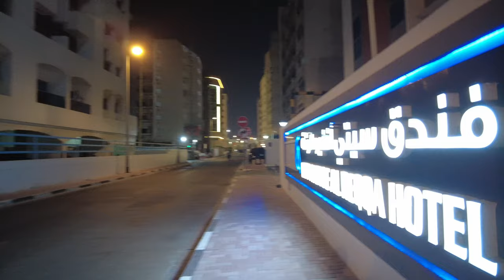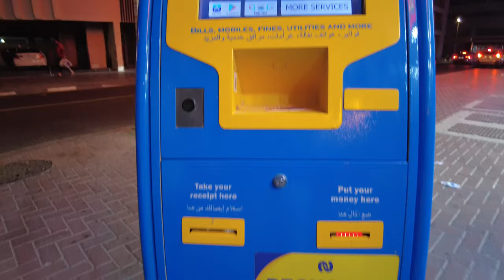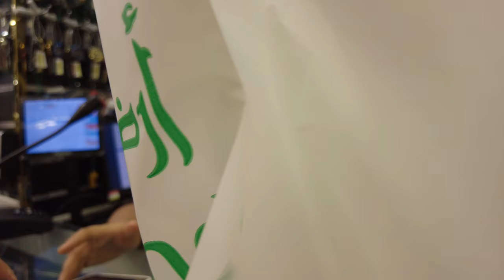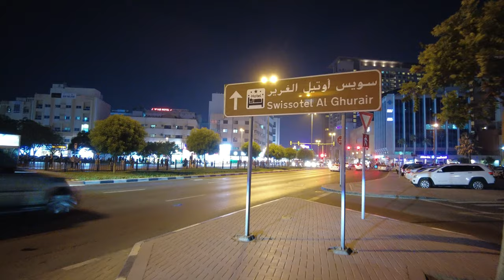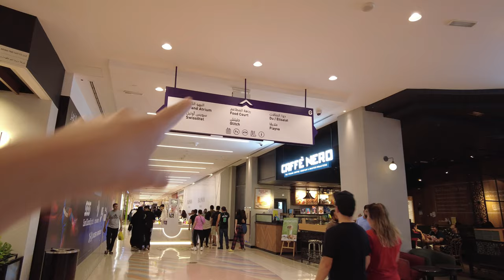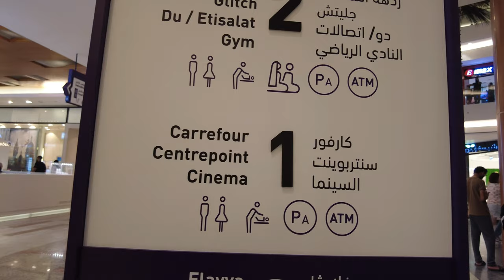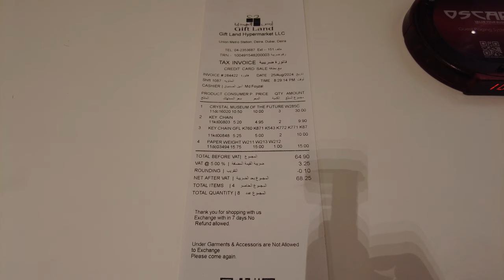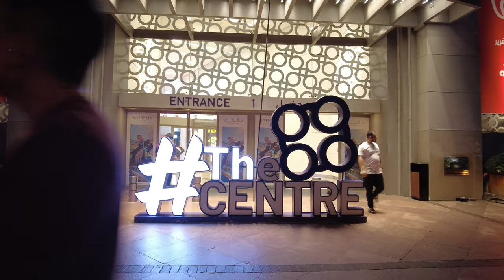Exploring Deira Dubai at Night | Gift Land | The Centre Mall 🇦🇪